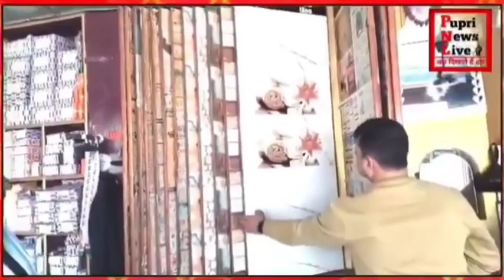प्रेमी के संग भाग रही पत्नी को पति ने दौड़ा कर पकड़ा. पत्नी ने प्रेमी संग जाने की जाताई इच्छा